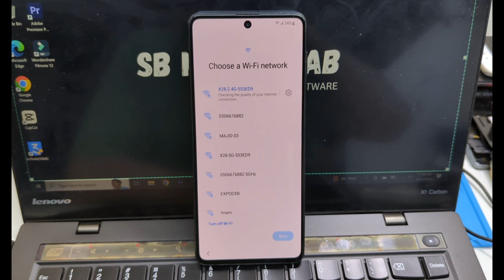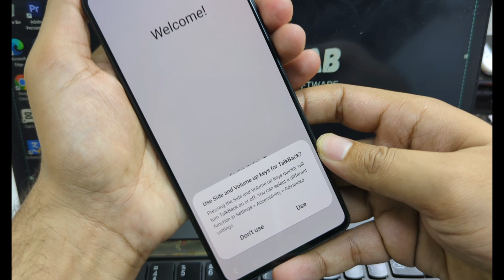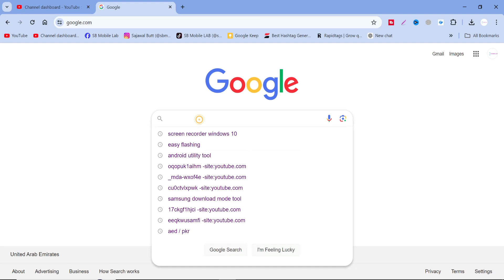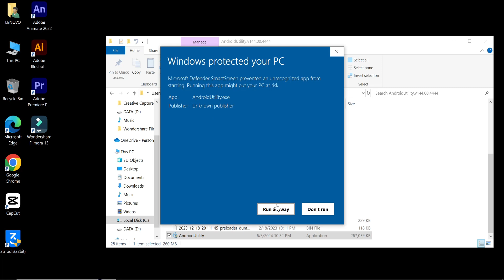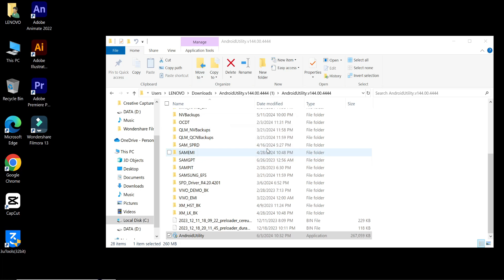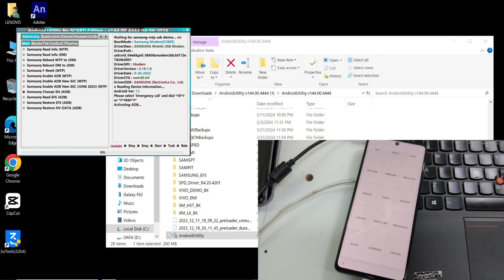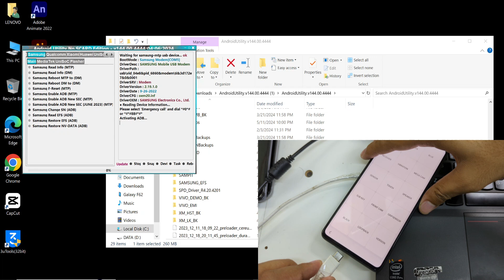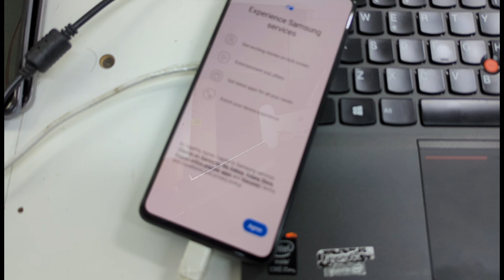🔥Latest Method🔥 All Samsung FRP Byass 2024, All Samsung FRP Unlock Android 12/13/14 Fix adb✅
🔥Finally🔥 Latest Method All Samsung FRP Byass 2024, All Samsung FRP Unlock Android 12/13/14 Fix adb✅
🔥Finally🔥 100% Working Method One Click FRP Unlock | All Samsung FRP Bypass 2024 Android 12/13/14 New Tool
💥 Boom 💥 New Method 2024 All Samsung FRP Bypass Android 12/13/14 | Samsung Google Lock Remove
🔥Finally Without Pc🔥 All Samsung FRP Bypass 2024, Android 13, Samsung Google Account Unlock 2024